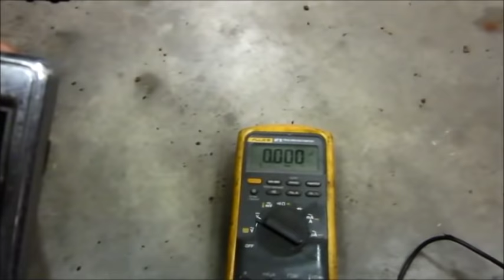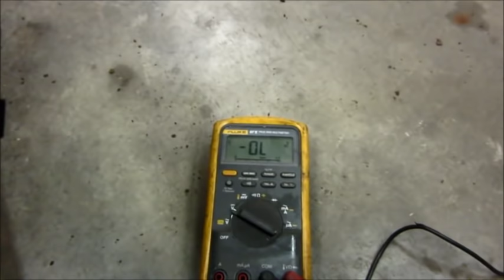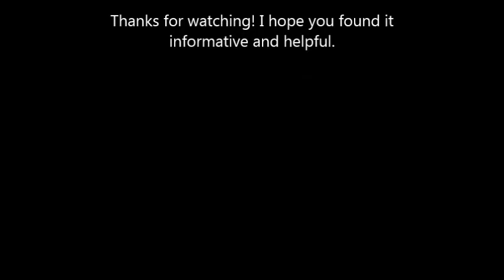GM Power Door Lock Actuator Rebuild...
In this video, I go through the entire process of removal, cleaning, refurbishment, and testing of a GM power door lock actuator. This actuator is used from the 1970's through the middle 90's and possibly longer.

The actuator locks and unlocks the doors when you press the remote keyfob buttons; or when you press the manual "lock / unlock all doors" switches on the interior door panels.

The actuator is a DC permanent magnet motor, with rack and pinion mechanism. It is not a solenoid.

Hope you guys like this one. It got longer than I had planned, but I wanted to show all the steps.